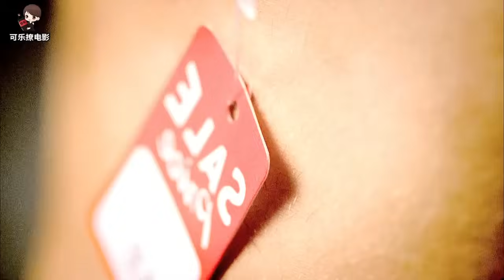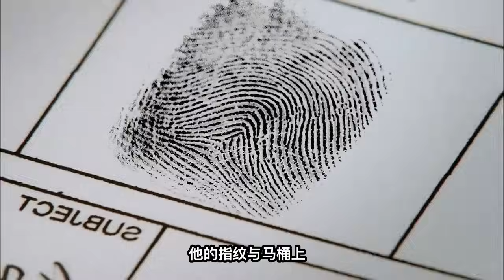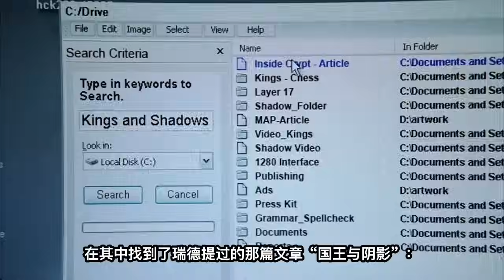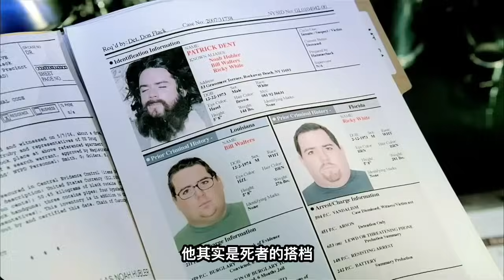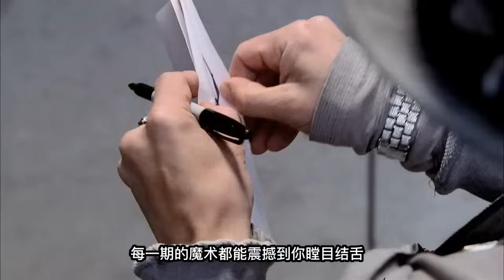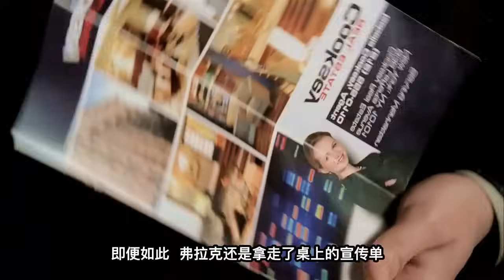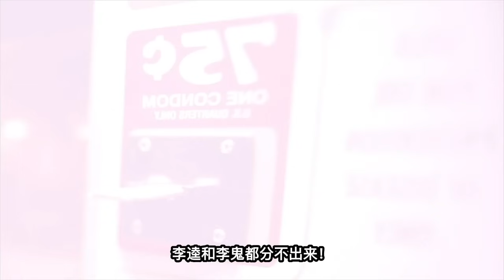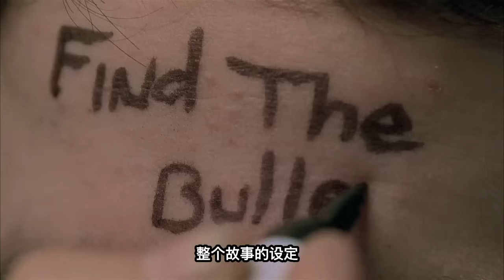高分下飯神劇《犯罪現場調查：紐約》第三季合集（下）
人心永存欲望，罪惡永世不滅！